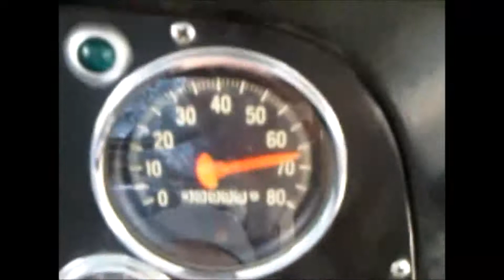75 Woody Turns 140,000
Our 1975 International Ward School Bus Conversion Camper turns 140,000
miles on the way back from Great Smoky National Park, June 2010